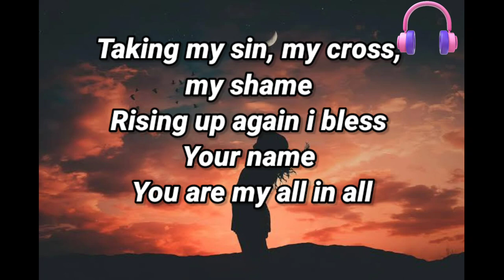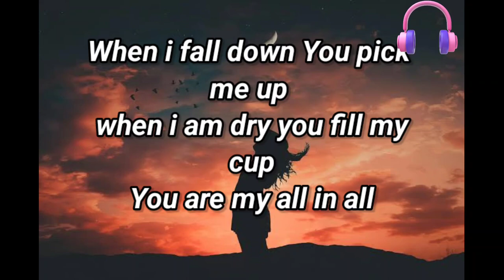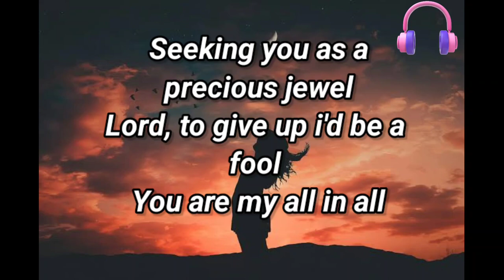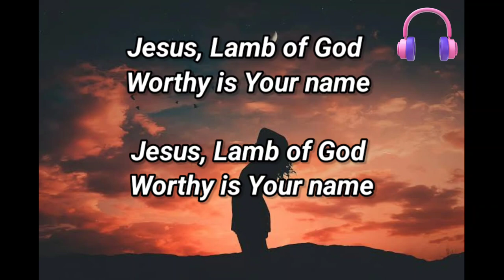You are my all in all | Christian Worship song | English Christian worship song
christian lyrics songs

christian lyrics songs tamil

christian lyrics

christian lyrics songs telugu

christian lyrics songs malayalam

christian lyrics song hindi

christian lyrical hub

christian lyrics status

christian lyrics beats

christian lyric videos

 christian lyrics songs

christian lyrics

christian lyrics status

christian lyrics beats

christian lyric videos

jesus songs

jesus

jesus christ

english christian songs

english christmas songs

english christian songs with lyrics

english christian worship songs

english christmas dance

english christmas songs with lyrics

english christian dance

english christian movie

english christian messages

christian songs

christian english songs

christian